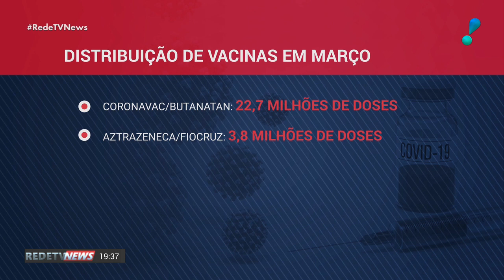Brasil passa a receber lotes semanais da Coronavac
O Ministério da Saúde anunciou nesta sexta-feira (05) que irá receber lotes semanais da Coronavac, produzidos pelo Butantan. A pasta também informou que avançou nas negociações para comprar 13 milhões de doses da vacina contra covid-19 do laboratório americano moderna.